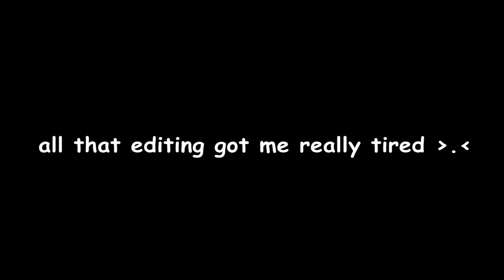Father has finally come home.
it's done, now it's time for Super Vegito Blue!

- Monkey 🐒